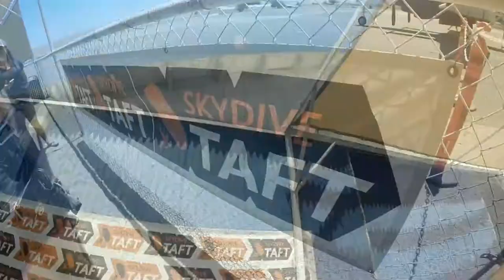Anelise Taylor Skydive Taft.